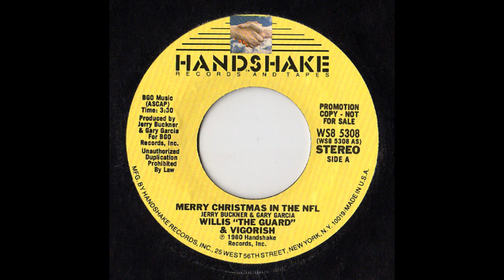Merry Christmas In The NFL - Willis "The Guard" & Vigorish [Jerry Buckner & Gary Garcia]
Buckner & Garcia are better known for "Pac-Man Fever" but they also had this holiday novelty record.

Super Bowl VII: Miami vs Washington

My specs:

Recorded using Audio-Technica AT-LP120-USB turntable with internal preamp removed and an AT120E cart. All records are cleaned on a VPI 16.5. I use Adobe Audition CC for recording and processing. Clicks are removed manually with a light filter used sparingly.